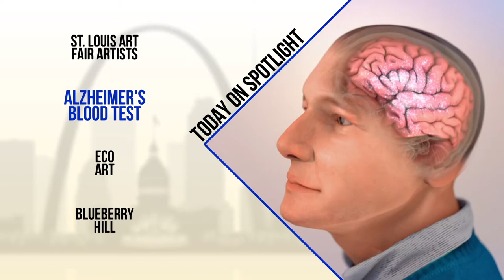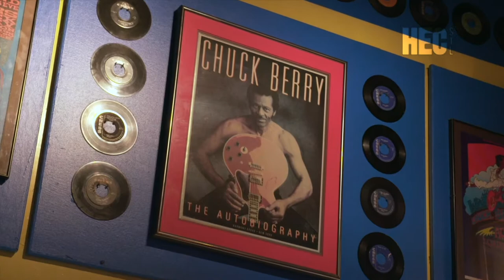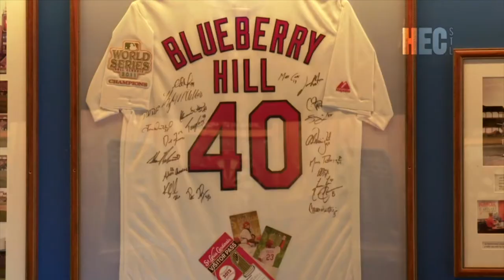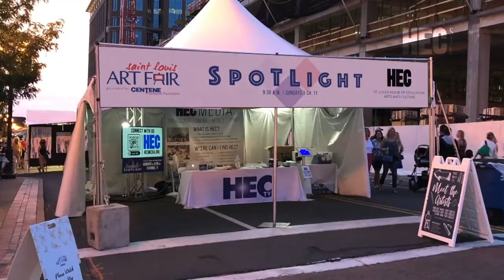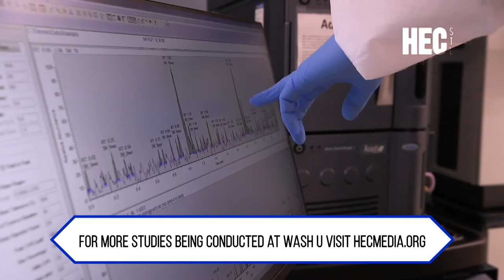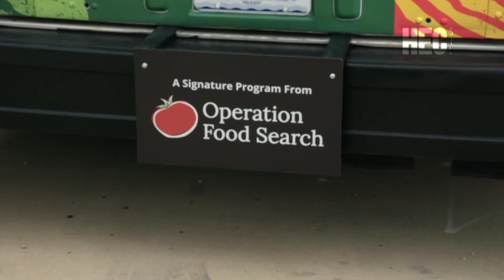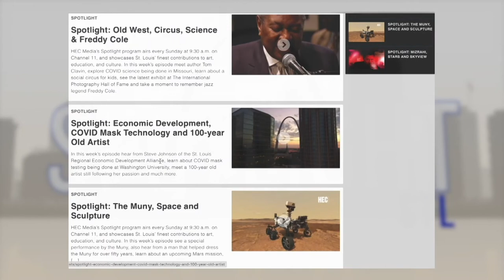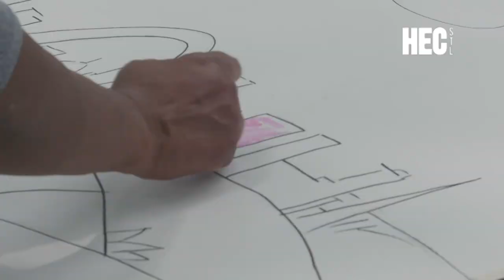Spotlight: Blueberry Hill, MetroMarket & Afghan Refugees Feel at Home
In this week’s episode, learn the story behind Blueberry Hill as they gear up to celebrate 50 years in business, meet a National Geographic photographer who travels the world for beautiful pictures and a mixed media artist who creates unique fabric collages, discover a blood test for Alzheimer's Disease that have proven highly accurate through an international study, an eco-artist teaches kids how to be creative while helping the environment, the STL MetroMarket it putting fresh food back on the map in our food desert communities, and how St. Louisans are helping Afghan refugees feel at home here.